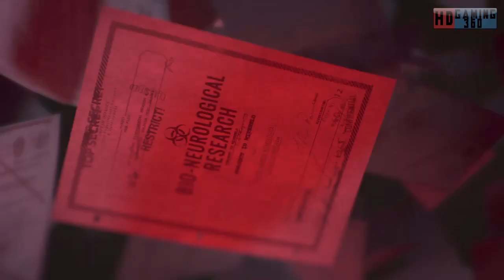Call of Duty Black Ops Cold War Playthrough Part 23